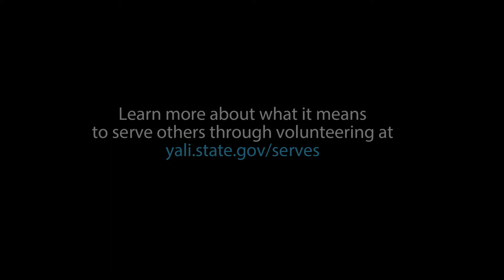Part 3: The Benefits of Being a Volunteer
"Joy of Volunteering" Video Vignette Series, Part 3

Watch Mimshach Obioha and Celestina Obiekea talk the benefits to you and your community when you become a volunteer.